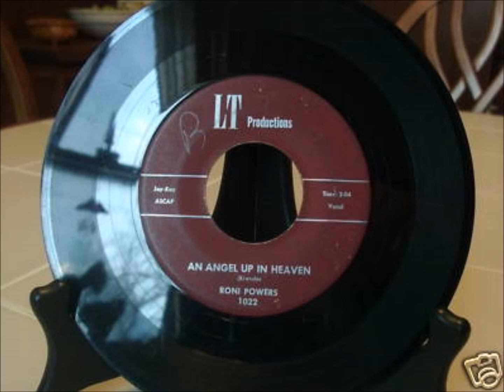Roni Powers And Group - An Angel Up In Heaven - LT1022 - 1961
Roni Powers & Group - An Angel Up In Heaven / I Wish - LT Productions 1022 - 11/61